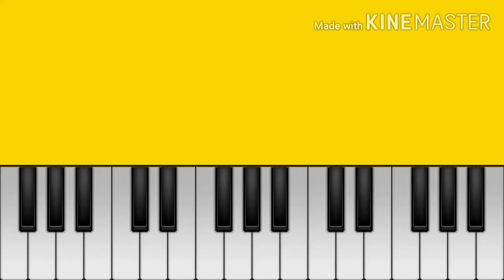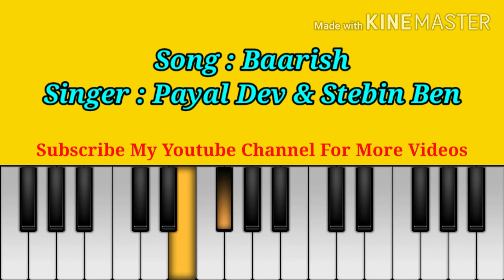Baarish Piano Tutorial | Baarish Payal Dev | Stebin Ben | Barish Piano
Video Topics
baarish Piano
baarish Piano Tutorial
baarish Piano Cover
baarish Payal Dev
Baarish Payal dev piano
baarish Payal Dev piano tutorial